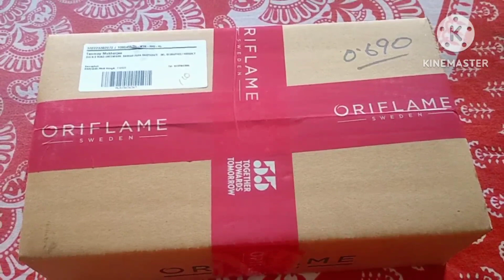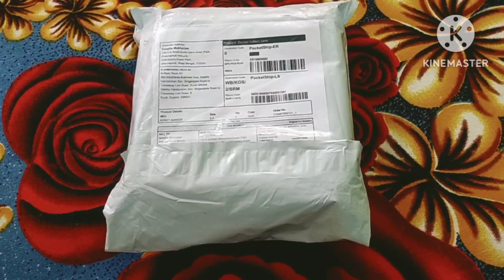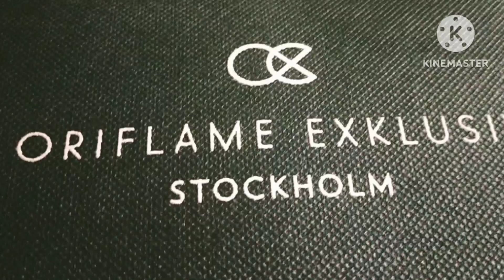Ajke video dilam.jetuku parlam share korlam.